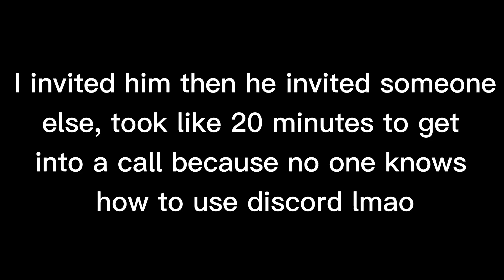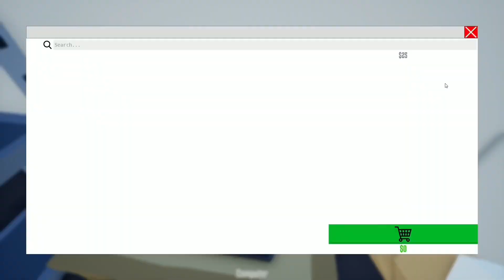four handicapped men burns down a kitchen…